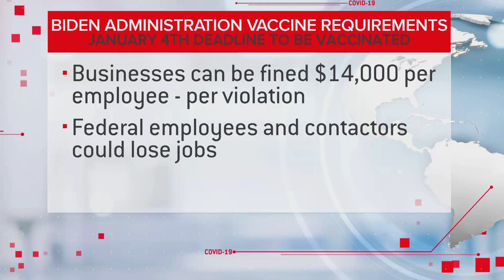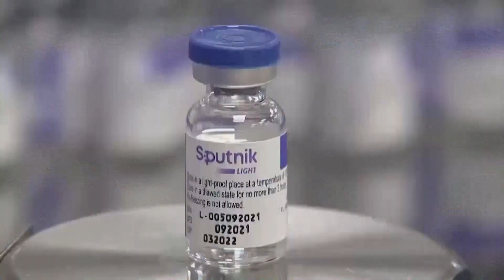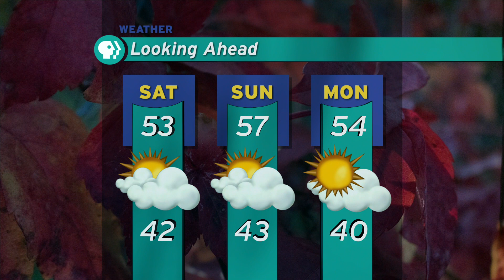Public Eye News 11-4-2021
Aired live on WNMU TV.
Produced by Joseph Sigourney.